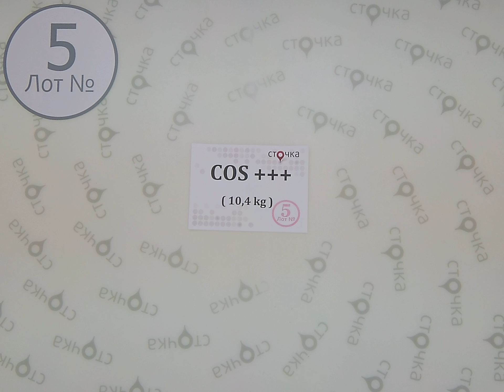COS+++ 5, сток одежда оптом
COS +++ (Лот №5)
Женский микс (сток)
Страна: Швеция
Демисезон
Цена за кг.: 40 евро
Цена за мешок: 416 евро
Цена за ед.: 10.4 евро